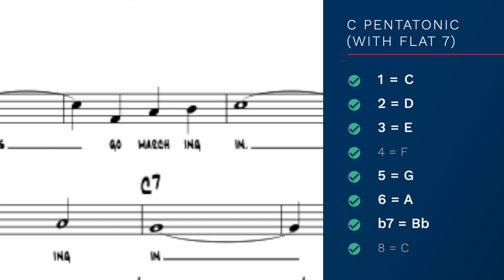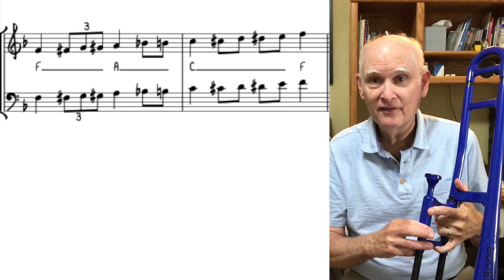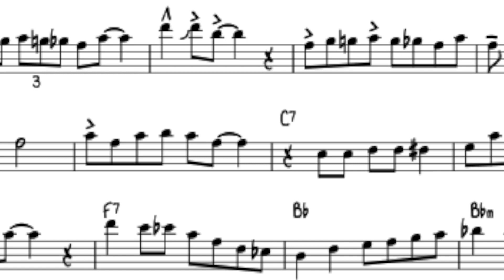Beg. Improv 08 - Chromatic Connections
Welcome to the Lesson Bank's "Beginning Improv 08 with Bill Dendle."

Get ready to play on your instrument! In this series' 8th episode we introduce: the concept of Chromatic Connections between chord tones and notes of the pentatonic scale.

00:00 - Intro
00:15 - Recap
02:18 - Chromatic Connections
03:42 - Bill's Chromatic Solo
05:42 - You Solo! (using chromatic connections)
07:11 - Closing thoughts
07:33 - Next time

Bass (trombone, tuba, bass)
Concert (flute, piano, guitar, banjo)
Bb (trumpet, clarinet, tenor sax, soprano sax)
Eb (alto sax, bari sax)

F (french horn, mellophone)

Bill Dendle is the Camp Director of the Teagarden Jazz Camp. For more information about Jazz camp visit:

Ending and beginning music performed by "The New Traditionalists" Youth Band
"The Eel" - Bud Freeman 1939